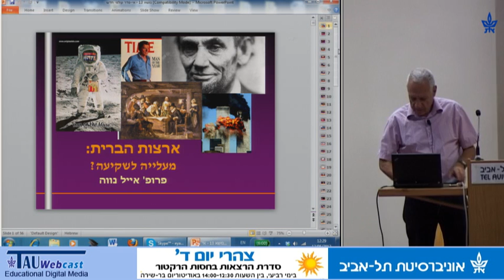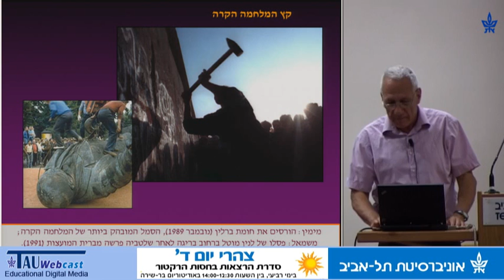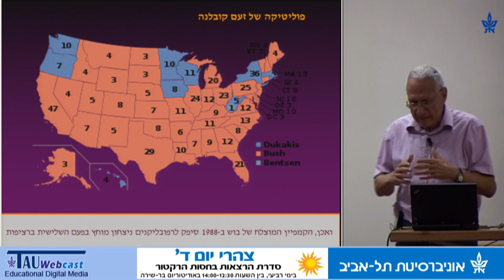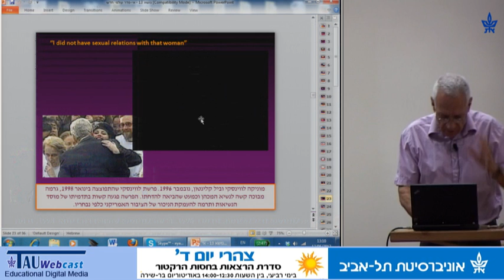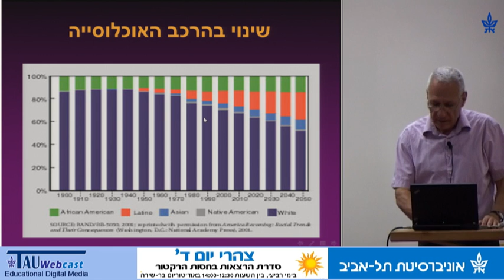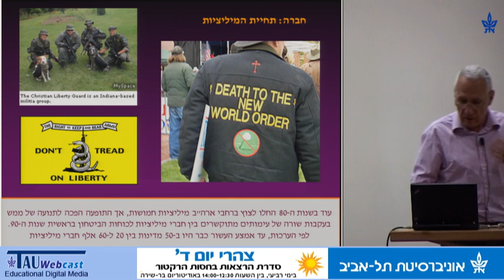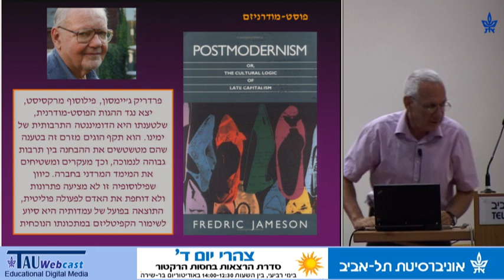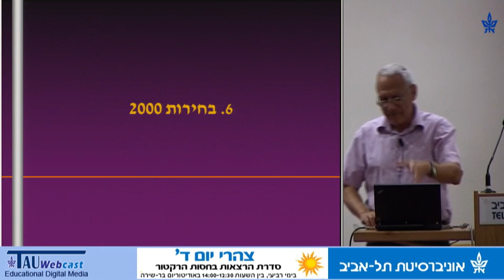אי-סדר עולמי חדש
מרצה: פרופ' אייל נווה, החוג להיסטוריה כללית בפקולטה למדעי הרוח
סדרת הרקטור 2012- סדרת הרצאות בנושא "ארצות הברית של אמריקה - מעלייה לשקיעה?"
"צהרי יום ד' - הרצאות בחסות הרקטור", אוניברסיטת תל אביב
12.6.13